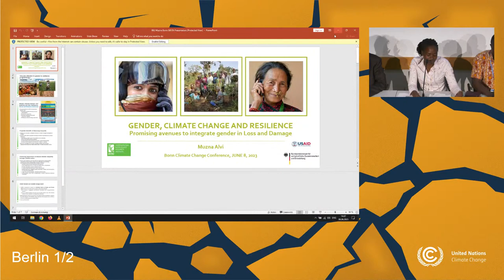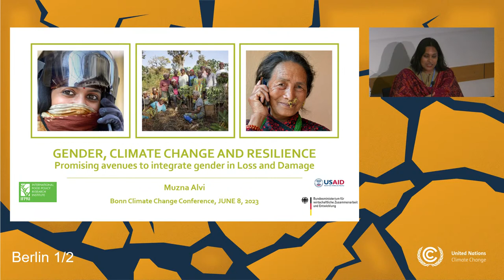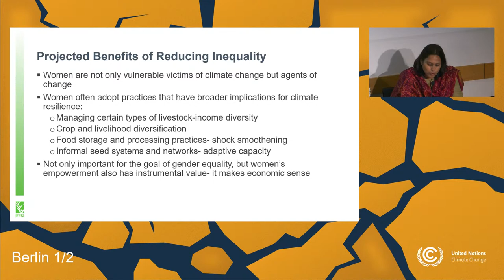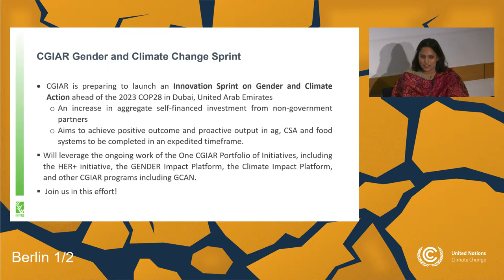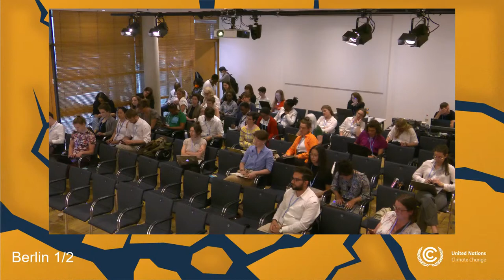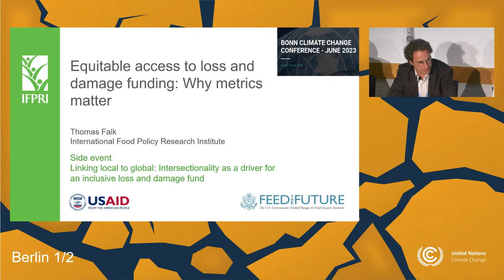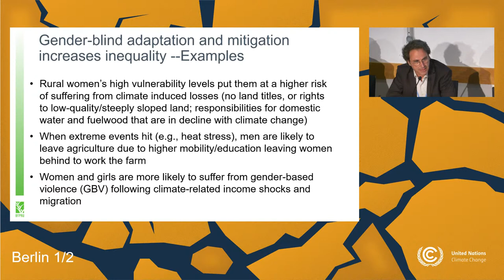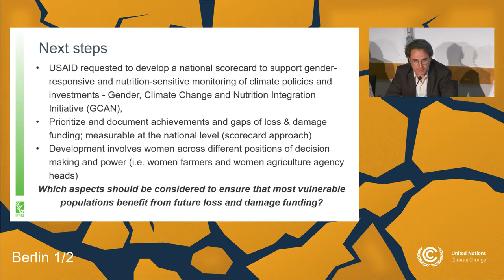Linking local to global: Intersectionality as a driver for an inclusive loss and damage fund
Loss & damage response strategies are blind to the realities of urban poor, indigenous people, LGBTQIA+, young women who suffer the brunt of multiple intersecting crises. Using examples, we will foreground the need for an intersectional loss & damage Fund.

Speakers:
Anne Songole - FEMNET Faith Lumonya - Akina Mama wa Afrika Beth Chitekwe Biti - Slum Dweller International Toyin Chukwudozie - Education as a Vaccine Mela Chiponda - FEMNET Hassiba Belghith - Tunisia Youth Impact

Organizer:
African Women's Development and Communication Network - FEMNET (FEMNET)
International Food Policy Research Institute (IFPRI)